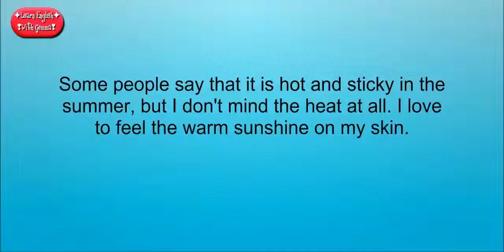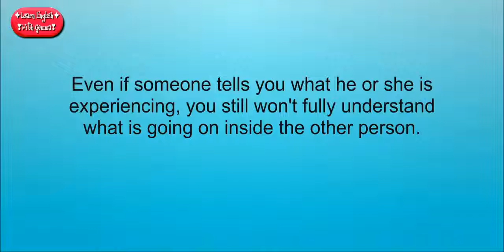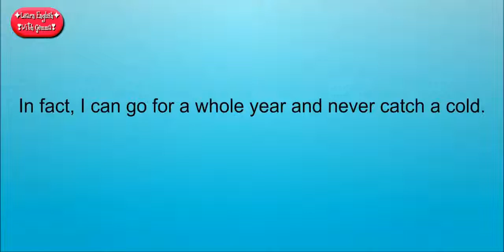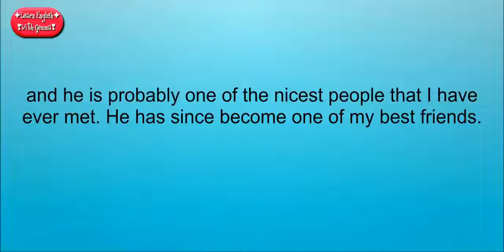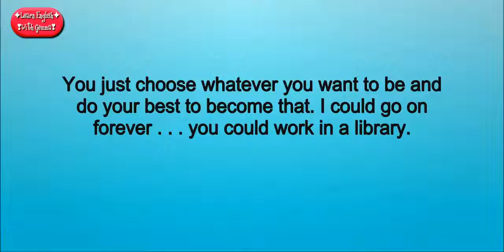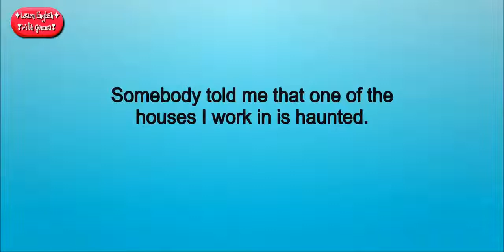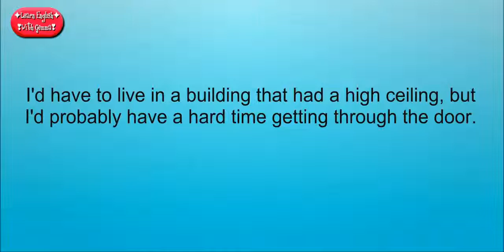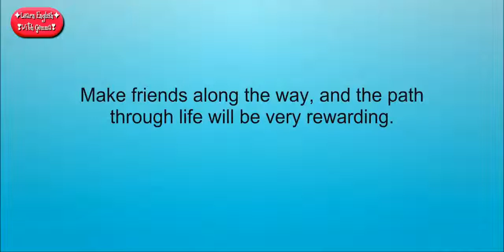Listening English everyday to Improve Skill English Part 1 - Practice Speaking English